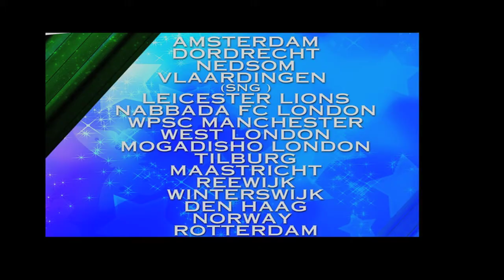HIRDA Amsterdam Tournament 2010